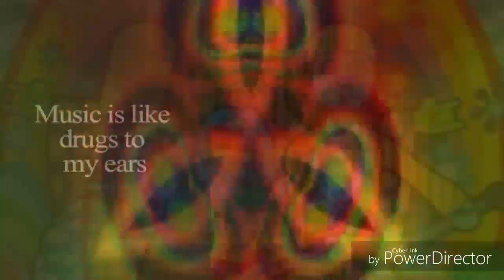Broken Fingers is a blend of psychedelic organ and percussive keys done in one & a half minutes...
Broken Fingers is a blend of psychedelic organ and percussive keys done in a one & a half minutes short riff.

It is a fun riff and free to use in your own content, as are a great many of my instrumental pieces at soundcloud account listed below.

@Poeticise - Expressions of music and idea in a post Orwellian world.